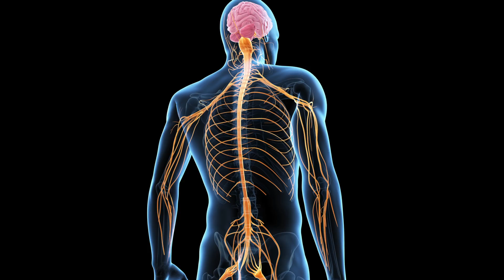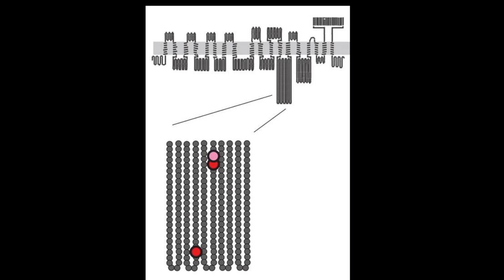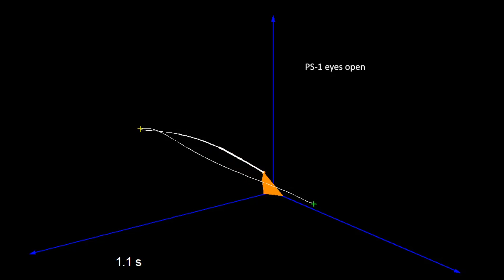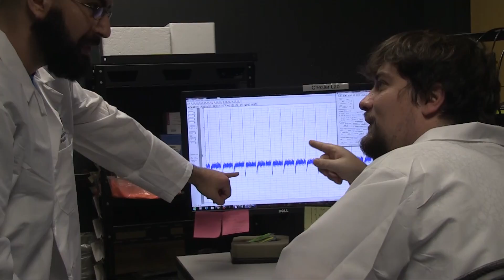A Gene for our ‘Sixth Sense’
NIH researchers Drs. Alexander T. Chesler and Carsten G. Bönnemann discuss their study showing that a gene called PIEZO2 may control human touch and proprioception, a ‘sixth sense’ describing body awareness.